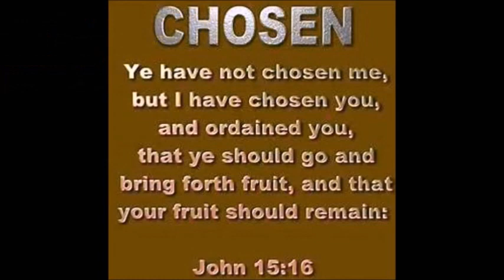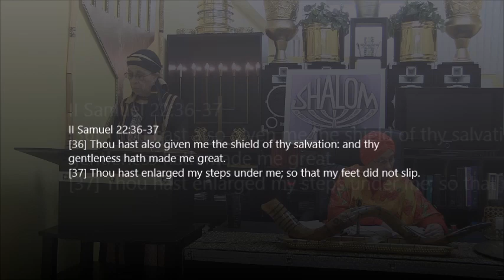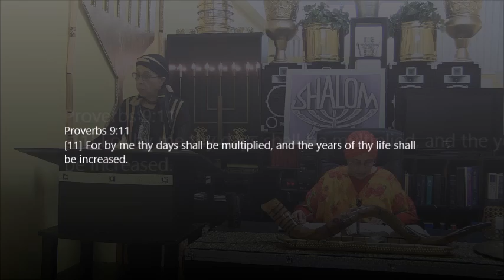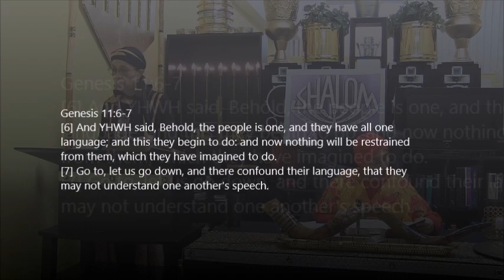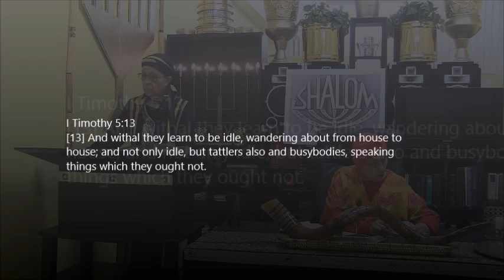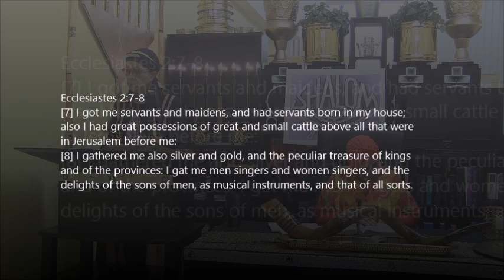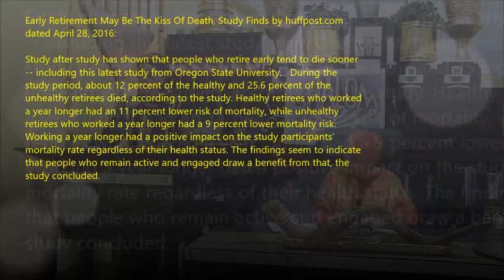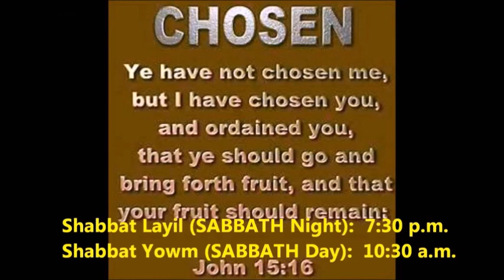Run The Way Of The Creator’s Commandments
The Hebrew Husband and Wife Ministry (Ibryi Iysh Ishshah Ha Shareth)